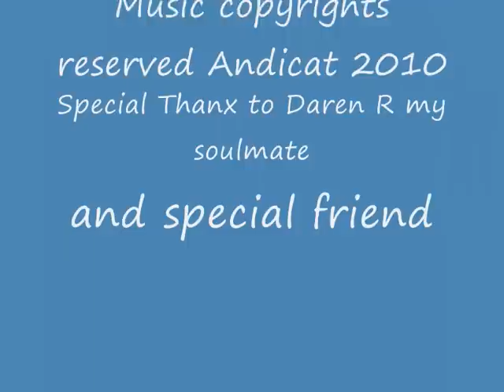Rainbow Kiss Andicat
Andicat Hairbrushing, featuring her song "Rainbow Kiss" from her pre-release You Make Me Wet EP which will be available for MP3 download on CD baby, Apple itunes, Napster etc. (c) Andicat Productions 2010. Special Thanx to her soulmate and special friend Dazz x